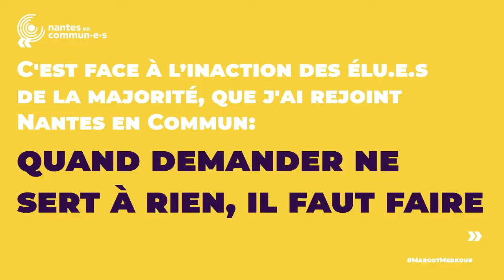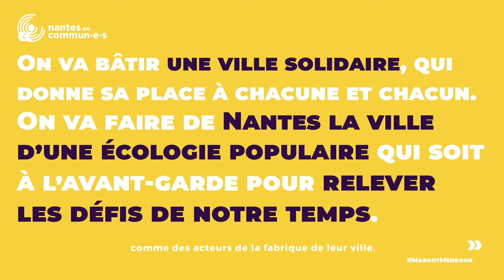MARGOT MEDKOUR : LA VOIX DES HABITANTS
Margot Medkour porte la voix des habitantes et habitants de Nantes, et elle le fait avec force !